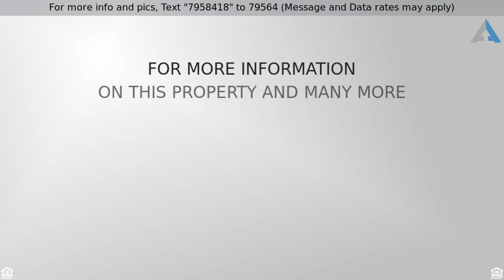4 Bedroom Homes For Sale in Plainfield, IL 60585 in Wilding Pointe with Eagle Pointe Elementary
4 Bedroom Homes For Sale in Plainfield, IL 60585 n Wilding Pointe with Eagle Pointe Elementary

or text "7958418" to 79564 (Message and Data rates may apply)
4 Bedroom - Plainfield, IL - Finished Basement

This beautiful 4 Bed 3.5 Bath home has Plainfield North Schools.  A chef's dream in the gourmet kitchen with lots of cabinetry, granite countertops, stainless steel stove and top of the line hood.  Have a spa like experience in the master bath suite with a Jacuzzi tub, shower, double bowl vanity, and two walk in closets. Invite all your friends and family over for the next big sporting event in your huge amazing finished basement with boasts an extra bedroom or office, The yard has a sprinkler system so you never have to worry about getting the hose out to water your grass this summer. Look no further!